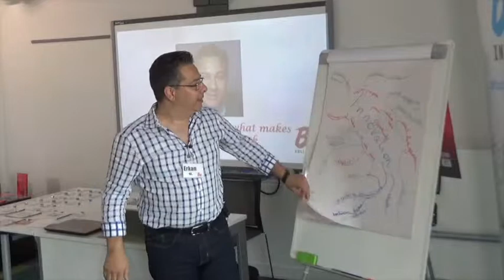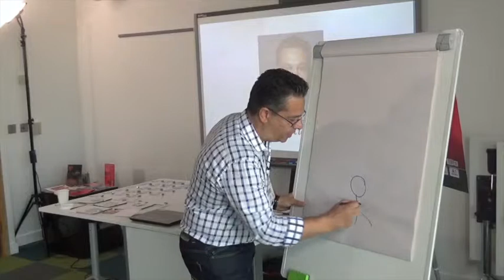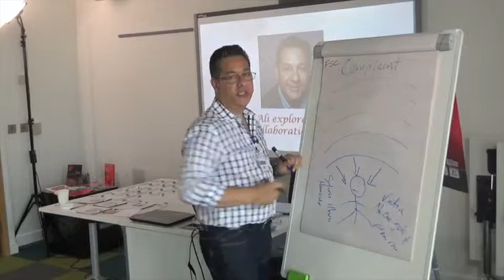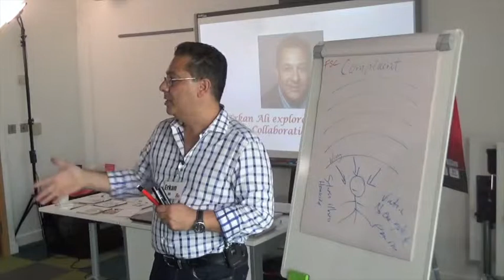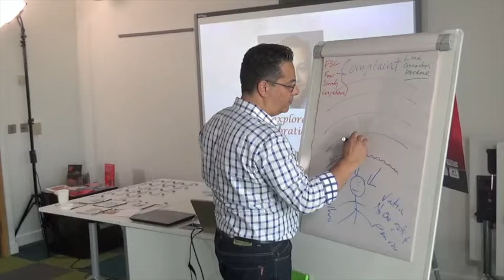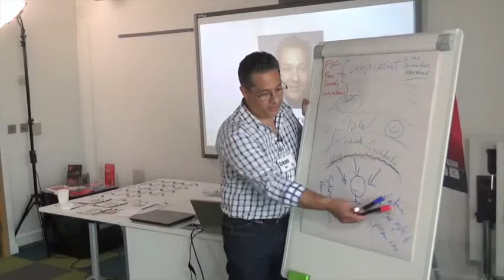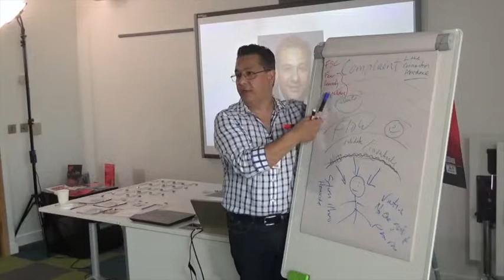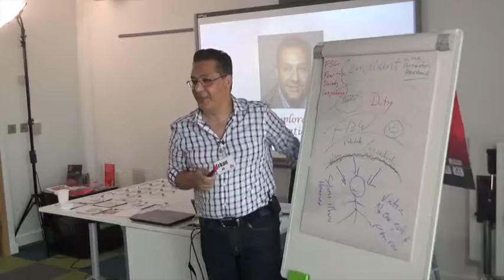Macro Impact - 'Collaboration Expanded' with Erkan Ali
Working in Collaboration with others is a journey we feel is worth exploring, here Erkan Ali Creator & Co-Founder of BeCollaboration shares principles and insights that will evolve your Collaborative mindset.

Interested & Curious, then what not attend a meeting, consider yourself invited, visit the link for dates, times and locations.